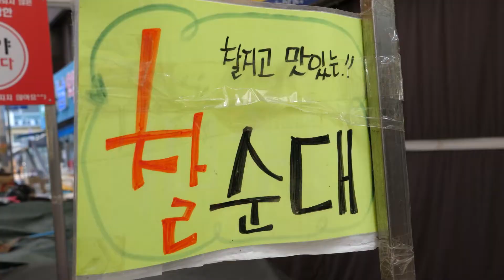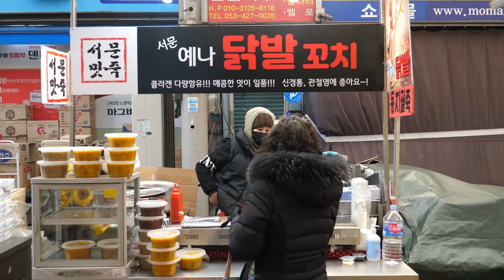Soondae and chicken feet skewers that are famous in Seomun Market in Daegu!!!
FOODIE MONSTER introduces delicious food in the world.
I will try to make a good video.
Your likes and subscriptions are very helpful to me.

KOREAN STREET FOOD